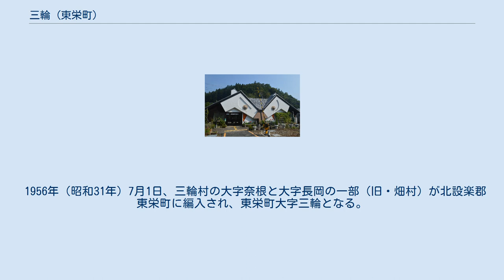三輪 (東栄町)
日本 」 愛知県 」 北設楽郡 」 東栄町 」 三輪 三輪（みわ）は、愛知県北設楽郡東栄町の大字である。
27の小字が設置されているが丁目は設定されていない。
 北設楽郡三輪村のうち、1956年（昭和31年）の合併で東栄町に編入された領域を前身とする。
 東栄町の南東部に位置する。
東端が静岡県浜松市天竜区、南端が新城市との境界になっている。
 河川は大字内全域が天竜川水系。
 1878年（明治11年）、北設楽郡池場村と畑村が合併して長岡村となる。
 1889年（明治22年）10月1日には町村制の施行にともない、長岡村と奈根村、川合村が合併して北設楽郡三輪村が発足する。
 1956年（昭和31年）7月1日、三輪村の大字奈根と大字長岡の一部（旧・畑村）が北設楽郡東栄町に編入され、東栄町大字三輪となる。
残りの大字川合と大字長岡の一部（旧・池場村）は南設楽郡鳳来町に編入され、それぞれ鳳来町大字川合、大字池場となる。
 2015年（平成27年）10月1日時点の世帯数と人口は以下の通りである。
 国勢調査による人口の推移 東栄医療センター 町立小・中学校に通う場合、学区は以下の通りとなる。
また、愛知県立高等学校全日制普通科に通う場合の学区は以下の通りとなる。
 東栄駅の駅前（2006年9月）